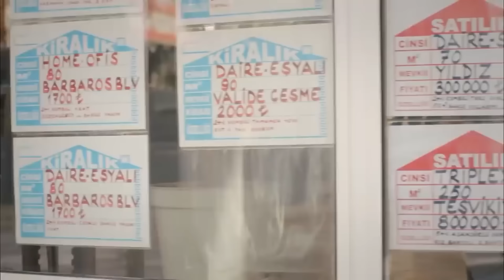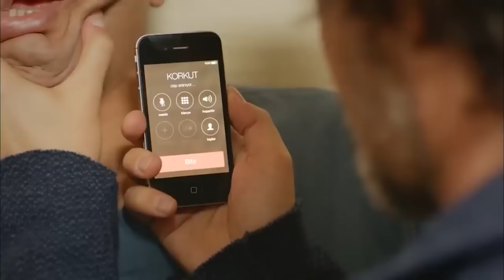دوبلاج عربي الحلقة 68 - حكاية حب (Arabic Dubbed) HD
(Arabic Dubbed) HD

الشخصيات:
ستشكين اوزدمير
داملا سونمز
لچين سانكو
زوهال اولجاي
أيبيرك بيكجان